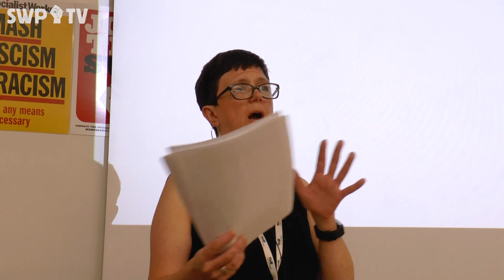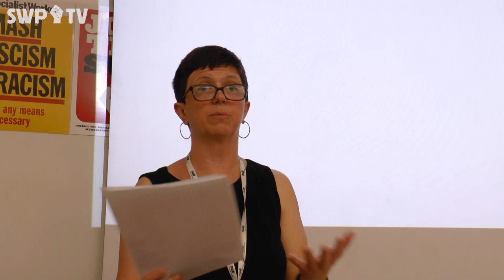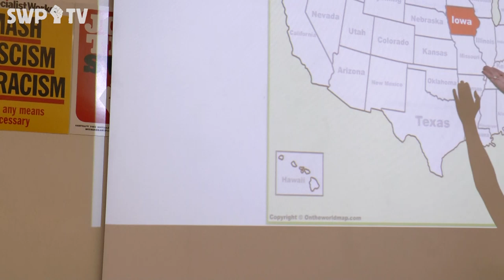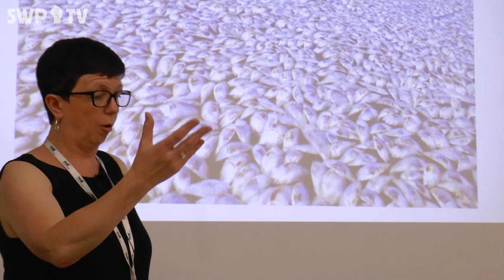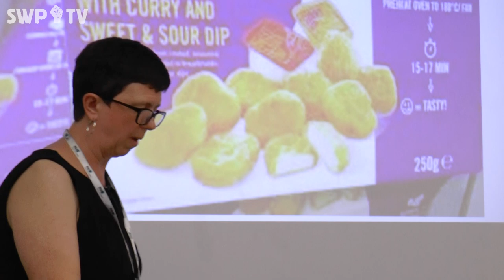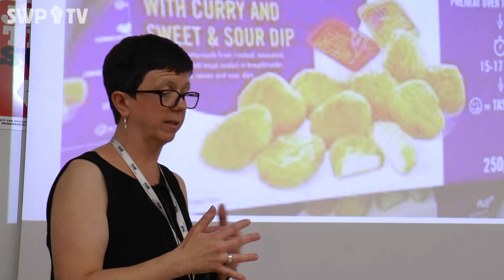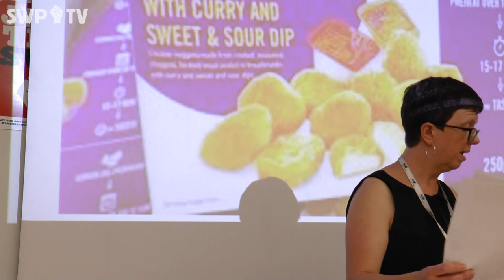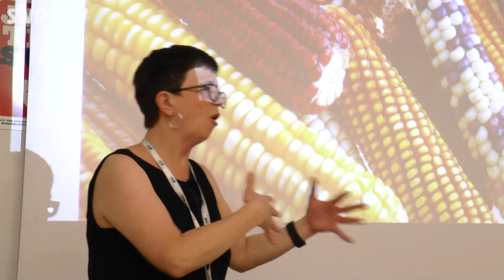Is our diet destroying the planet? - Amy Leather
Is our diet destroying the planet?
Speaker: Amy Leather

July 2019

East London